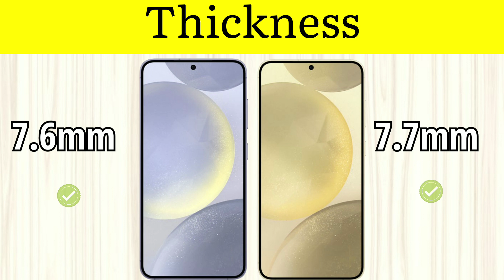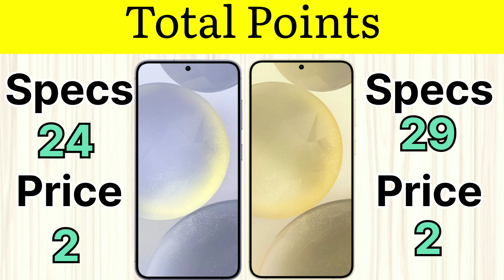Samsung Galaxy S24 Vs Samsung Galaxy S24 Plus || Price || Specs || Which is Best????